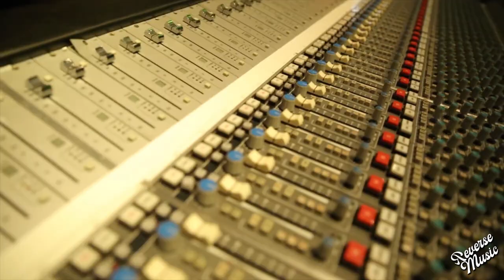Juice WRLD - Righteous (Official Video) [REVERSE]